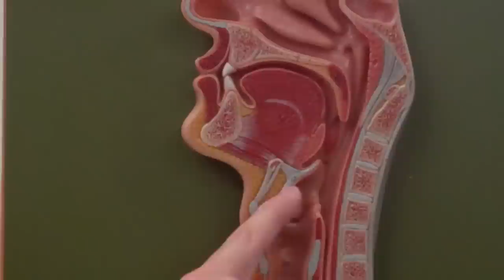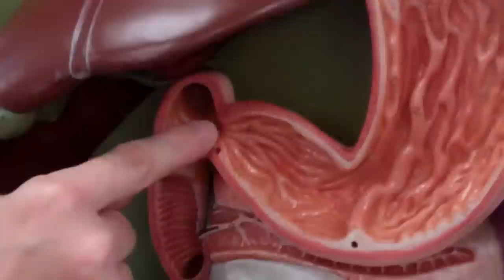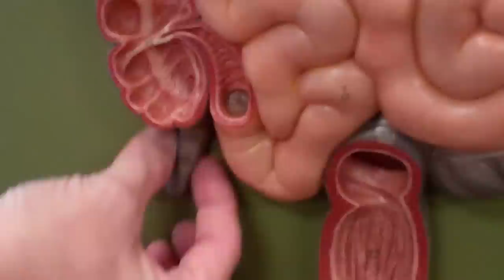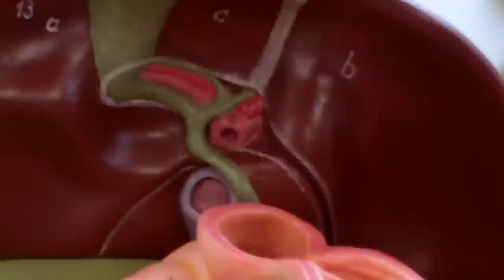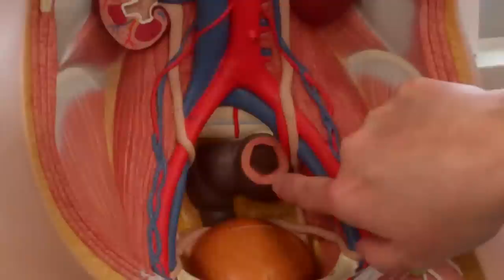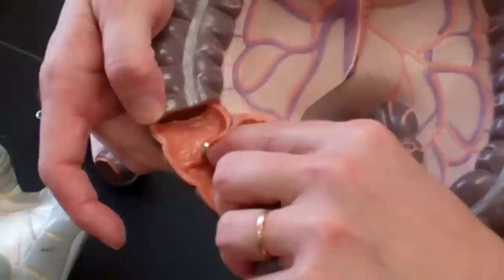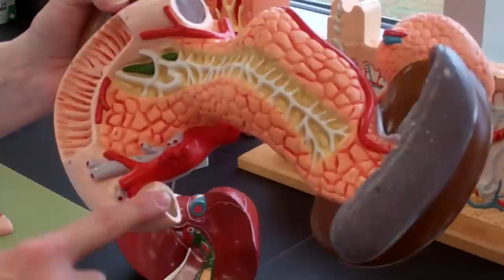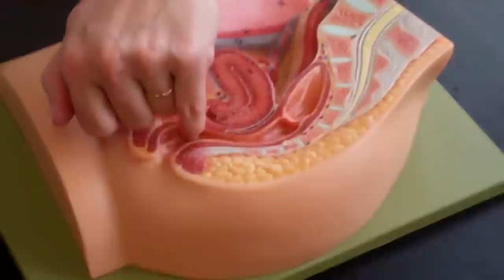Anatomy and Physiology 2 anatomy model walk through for digestive system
Anatomy and Physiology 2 instructor walk through of anatomy on models to be tested on, specifically the digestive system, salivary glands, teeth, etc. for Lab Practical 2.

If this was helpful please leave me a "Thumbs up".   Study smarter not harder!  =)